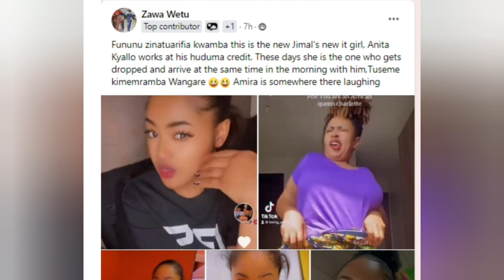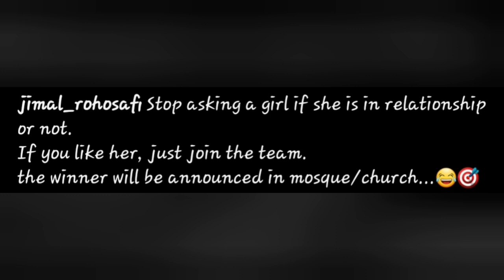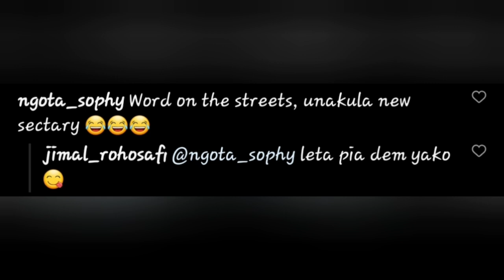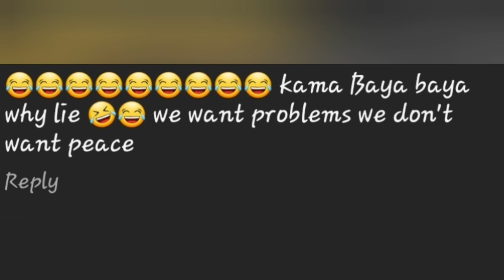Cheating?Jamal Roho Safi Responds To Rumours He Is Eating The New Beautiful Secretary Annitah Kyalo.